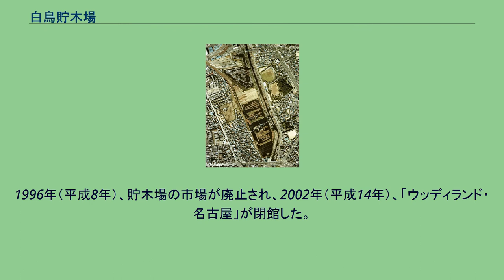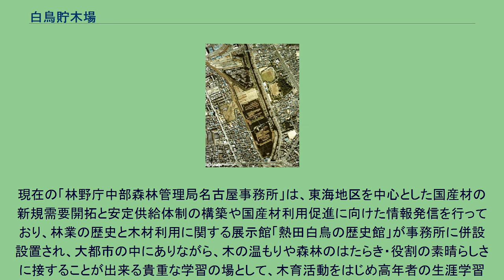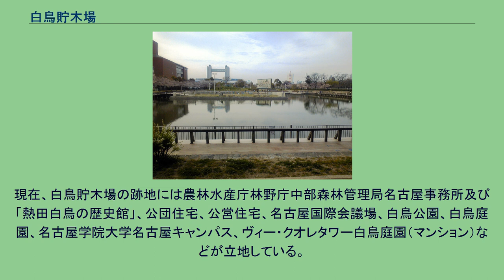白鳥貯木場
1977年（昭和52年）の白鳥貯木場 国土交通省 国土地理院 地図・空中写真閲覧サービスの空中写真を基に作成 白鳥公園内に遺されている太夫堀の一部。
左奥は名古屋国際会議場と名古屋学院大学名古屋キャンパス。
白鳥貯木場（しろとり ちょぼくじょう）は、日本の中部地方の、愛知県名古屋市熱田区の堀川沿い（明治中期における愛知郡熱田町内〈熱田白鳥町など〉、江戸時代における尾張国愛知郡熱田町内、幕藩体制下における尾州名古屋藩知行熱田町内）に存在した水中貯木場である。
かつての名古屋の木材流通の中心地であり、江戸時代初期に開場されて以来近代までの日本における、3つの代表的木材市場の一つとして、400年近くの長きに亘って運営された。
他の2市場は、京都を中核とした畿内の市場として中世に成立した大坂（のちの大阪）と、名古屋と同じく江戸時代初期に開場した江戸（のちの東京）の木場である。
現在は、国鉄の貨物駅跡地を含め、公団などの公営住宅、都市公園（白鳥公園）、名古屋国際会議場（センチュリーホール）、大学などの公共施設、マンションなどとなっており、貯木場としては現存していないが、林野行政の拠点としては農林水産省林野庁中部森林管理局名古屋事務所が継続設置されている。
なお、白鳥公園内には木材産業発祥地の記念碑と白鳥御材木役所跡記念碑が設置されているほか、林野庁中部森林管理局が開設した熱田白鳥の歴史館が設置されている。
白鳥貯木場は、江戸時代初頭の慶長10年（1610年）に名古屋城築城のため設けられた材木置場が起源とされている。
福島正則が堀川沿いの白鳥地内に大池を掘らせ、これを太夫堀と呼んだと伝えられており、これが初の木材置場となったと考えられている。
なお、太夫堀の一部は現在も白鳥公園内に遺されている。
元和元年（1615年）に木曽が尾張藩領となると白鳥材木役所が設けられた。
木曽の山で伐採された材木は筏に編成され木曽川を下って海に出た後、堀川を上って白鳥貯木場へ集められた。
ここで山筏を解体して再検知し、貯材の管理とともに、随時藩幕御用及び商材処分の業務が行われた。
貯木場は慶安4年（1651年）以来繰り返し拡張工事が行われ、幕末には2万3千9百坪にまでなった。
明治5年（1872年）になると、愛知県は貯木場を民間に払い下げたが、その後1876年（明治9年）に木曽山官行伐採の開始に伴い内務省地理局に買い戻され、藩政時代には特定の材木商人に払い下げてきた木曽材はここで入札により一般の材木商人に払い下げられるようになった。
白鳥貯木場の扱う木材は藩政時代より木曽・飛騨のものを中心としていたが、明治後期になると名古屋経済の発展や木材産業の隆盛による需要増加等により他地域の木材が入るようになる。
貯木場もさらに拡張され、1921年（大正10年）には総面積5万7千坪余となる。
周辺地域に民間の貯木場も数多く建設された。
また、材木の輸送方法も変化した。
1911年（明治44年）の中央西線及び名古屋港線の開通以降、木曽・飛騨からの御料材の輸送方法は筏輸送から陸送へ移行し、木曽川は1922年（大正11年）、飛騨川は1933年（昭和8年）が最後となった。
1959年（昭和34年）、伊勢湾台風が中部地方を襲った。
名古屋市内の民間の貯木場や堀川などに係留されていた木材は高潮に流されて周辺の市街地へ流出、巻き込まれた家屋が破壊されるなど大きな被害をもたらした。
この反省と名古屋港各地に点在していた貯木施設などを集約するために、1968年（昭和43年）、名古屋市外に西部木材港が作られ、白鳥貯木場周辺に集積していた木材業者の多くは拠点を西部木材港周辺へと移した。
その後、国内の天然林資源の減少や輸入材の台頭になどにより白鳥貯木場に集まる木材は減少、1979年（昭和54年）から順次、貯木場の用地の大部分は名古屋市へ売却、埋立てられて、一部は白鳥公園として整備が開始された。
貯木場内には1986年（昭和61年）以降「暮らしの木材展示館」、「木の住まい白鳥ハウジングセンター」が作られ、貯木場の役割も広報機能に重点が移っていった。
1989年（平成元年）には貯木場の跡地を利用して世界デザイン博覧会の白鳥会場が設けられ、貯木場の広報施設も博覧会に合わせて「ウッディランド・名古屋」を愛称し博覧会に協賛参加した。
白鳥会場跡地はその後公共施設、都市公園などに転用された。
1996年（平成8年）、貯木場の市場が廃止され、2002年（平成14年）、「ウッディランド・名古屋」が閉館した。
2...